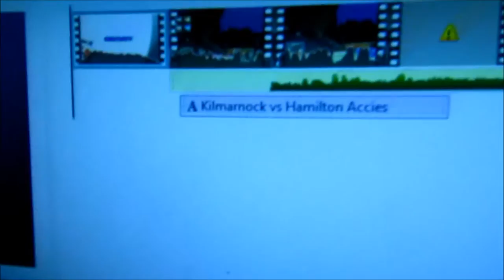Kilmarnock 0-1 Hamilton Matchday Experience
Same shite different year as we were deservedly put out the cup by Hamilton